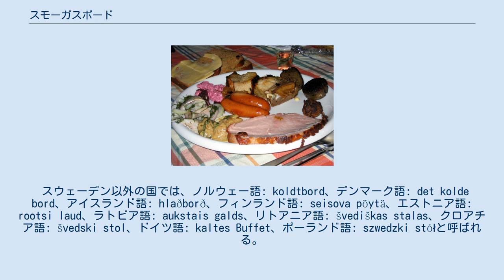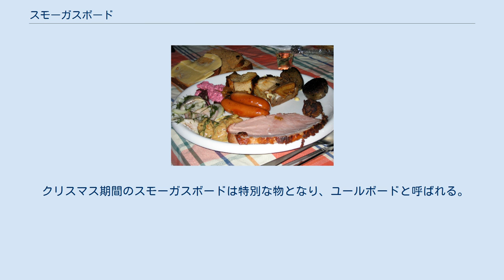スモーガスボード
スモーガスボード、スウェーデンのビュッフェ スモーガスボード（スウェーデン語: smörgåsbord、スウェーデン語発音: [ˈsmœ̞rɡɔsˌbuːɖ]）は、様々な料理を一つのテーブルに並べてビュッフェ形式で提供するスウェーデン起源のスカンジナヴィア料理である。
 スウェーデン以外の国では、ノルウェー語: koldtbord、デンマーク語: det kolde bord、アイスランド語: hlaðborð、フィンランド語: seisova pöytä、エストニア語: rootsi laud、ラトビア語: aukstais galds、リトアニア語: švediškas stalas、クロアチア語: švedski stol、ドイツ語: kaltes Buffet、ポーランド語: szwedzki stółと呼ばれる。
 「スモーガス」は「パンとバター」の意で、「ボード」は「テーブル」の意である。
オープンサンドをそれぞれで作って食べることが由来であるが、17世紀中ごろからは温製料理を提供されるようになり、現在のスタイルになった。
なお、smörgåsは「スモーゴス」と読む方がよりスウェーデン語本来の発音に近い。
 パーティーなどの宴席によく用いられ、客は並べられた皿から各自の好みで料理を取り分ける。
スモーガスボードは、1939年のニューヨーク万国博覧会のスウェーデンパビリオン内の「スリークラウンズ·レストラン」で提供されてから国際的に知られるようになった。
英語圏では、（特に北欧風に限らず）いわゆる食べ放題と同じ意味でも用いられる単語である。
 スウェーデンではレストランだけではなく、家庭においてお祝いをするときなどもテーブルに料理を数多く並べてスモーガスボード形式を行うこともある。
 クリスマス期間のスモーガスボードは特別な物となり、ユールボードと呼ばれる。
 スモーガスボードの客が取り分けた皿